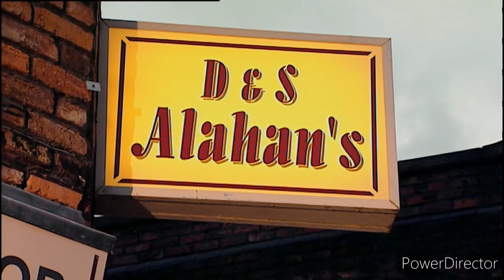Classic Coronation Street - Cilla Brown vs. Rocky; Ketchup Fight and Chase (11/05/05* Original Date)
From ITV3...